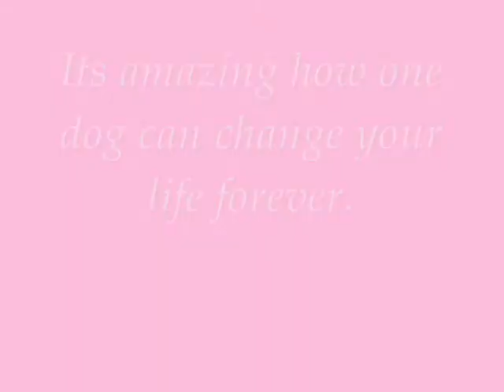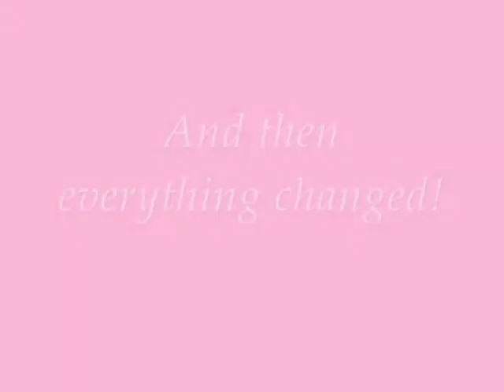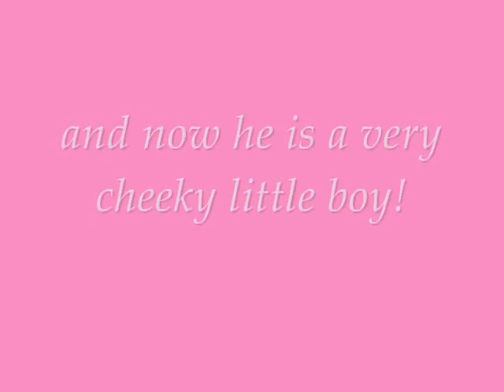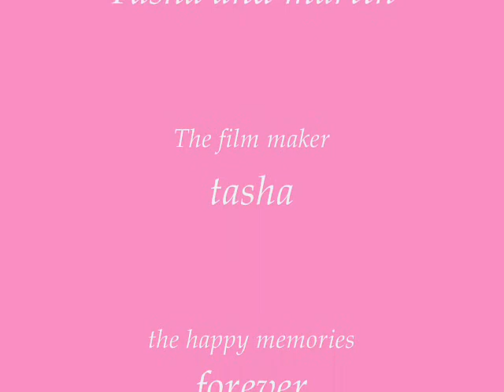The Toby Movie. Episode 1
this is a movie about my jack russell from 8 weeks old to 13 weeks to be continued...coments welcome as this is my first video thanks